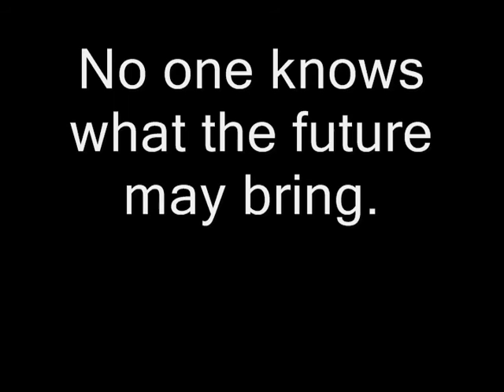Fly Aces High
FLY ACES HIGH TO SOME NICE BACKGROUND MUSIC BY BLINK 182